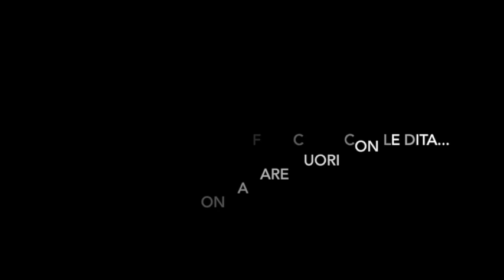10 MILA GRAZIE & DOPPIO CONCORSO GIVEAWAY ♥ | kiarouge